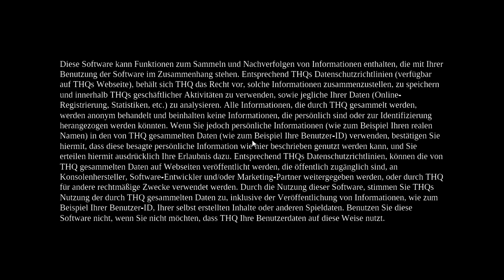DARKSIDERS 2 🎮 Mini Let's Play #477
► Melancholisch schöne Gegenden mit Tomb Raider Einlagen xD